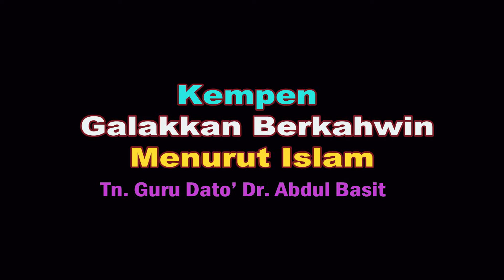AAM 2021; Kempen & Galakkan Berkahwin Menurut Islam.